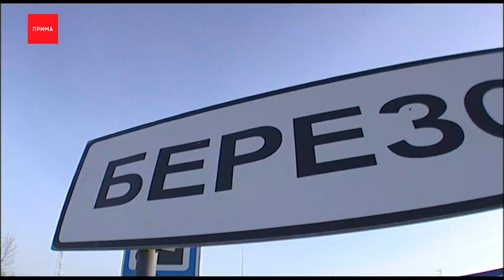Новое обвинение предъявили экс-прокурору Березовского района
Новое обвинение предъявили бывшему прокурору Березовского района Бекхану Аслаханову. Заключение утвердил заместитель генпрокурора страны. Напомним, Аслаханов в СИЗО с лета прошлого года. Его подозревают в получении полумиллионной взятки. Кроме того, по версии следствия он купил и использовал специальные технические устройства для прослушки своих подчиненных.